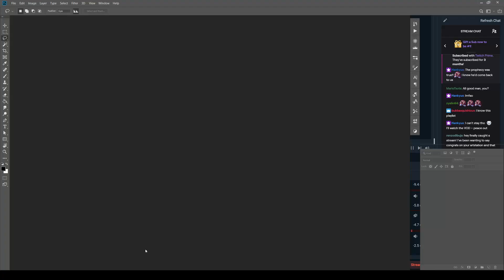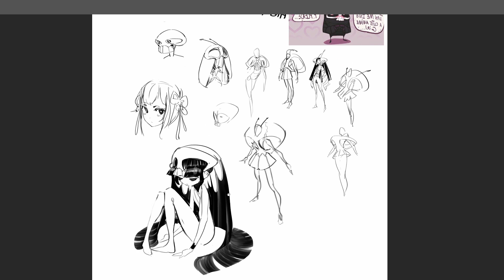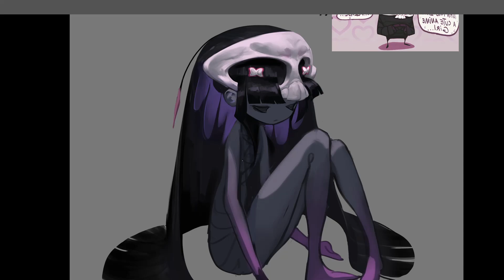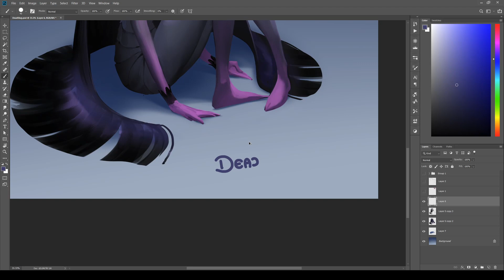DeadSlug Gijinka Process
The amazing Alexis Rives asked the world to Gijinkify DeadSlug
I could not ignore his plea.

Setup:

Photoshop
Brushes can be found in my Twitch info